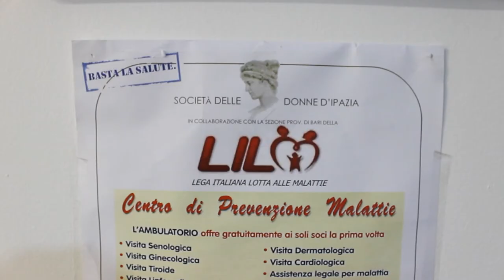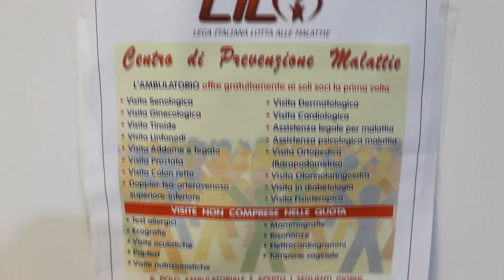Lilm Valenzano - Consigli utili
Francesca Ferri fondatore della Lilm Valenzano ci fornisce notizie utili.
Regia : Christian Pallone                    @2015
                   Enya - Watermark